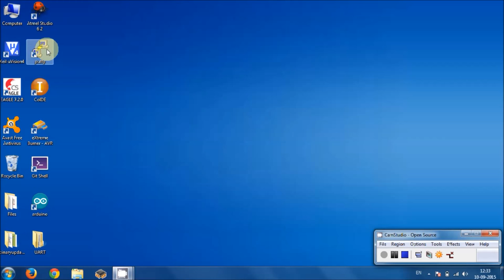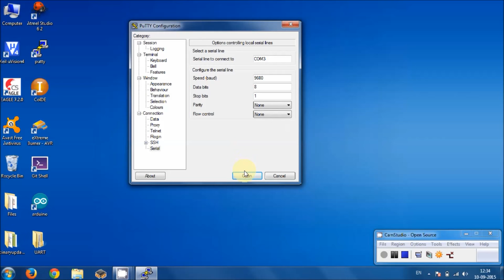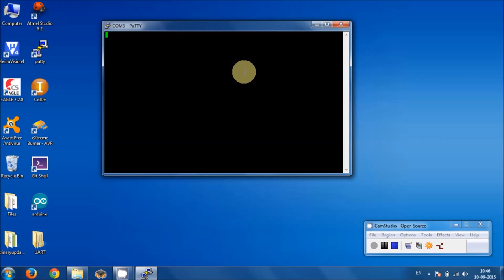PuTTY Tutorial for Serial COM (step-by-step guide)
In this video We'll learn how to use/configure PuTTy to read serial data sent by LPC1768 Cortex-M3 Microcontroller. This would be step-by-step guide to read serial output from UART of LPC1768 Microcontroller.